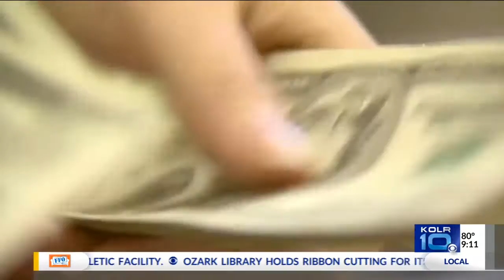Ozarks Tonight: News Leader's Schmitt on Tuesday's Primary Fallout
BRIAN
Good evening, we're joined today by someone who you're used to seeing here on Ozarks Tonight. It's, of course, Will Schmitt from the Springfield News-Leader.

Will, thanks for being here.

SCHMITT
Thanks for having me, Brian.

SCHMITT
We've got to go through a few issues that I think are important for folks to get a little debrief on from Tuesday's election. The first: Prop A me going down by a 2-1 margin. What do you make of that?

SCHMITT

Well, there was kind of the sense out there that it wasn't going to pass, but it was kind of shocking to see it go down by such a huge margin. Even in Greene County it when down-nearly sixty percent of voters voted no.

What I'm looking at is the fundraising totals, usually, and you see unions inside and outside of Missouri pouring in money left and right. I mean, they outspent supporters of the law by about one three one. That's a lot of money and that helps you know, talking about getting out the vote and getting out your vote especially.

BRIAN
Interesting. Now, what about Greene County's presiding commissioner race? Another big shock. I think folks expect a close race on the Republican side, the so-called "battle of Bob's," but Bob Cirtin really handed a pretty strong defeat.

And would you attribute that to a thing like me negative campaign ads that Cirtin ran against Dixon?

SCHMITT
It could be that. It could be the fallout from the fracas us with the state auditor and the whistleblower saga, and all that stuff. That's another one kind of like right-to-work where maybe it was leaning one way but didn't expect it to be that stark of a defeat.

BRIAN
So how would you take a look at this race looking down for the general election? You've got Lampe on the Democratic side for presiding commissioner, and you've got Bob Dixon. Two former state reps. Both with pretty decent name recognition. Do you have any sense as to where voters might be on that?

SCHMITT
Well just cause Greene County historically leans to the Republican side I think Senator Dixon is a favorite right now, but, you got two good candidates, it should be a pretty good race.

BRIAN
Nobody is thinking statewide and you're going to have Republicans lose control of the state legislature.

SCHMITT
No.

BRIAN
But is there any rumbling that Democrats might make some more of an inroad than they've got now? I think Crystal Quade is the only elected Democrat south of Jefferson City, if I understand that correctly. Certainly sure slim pickings.

Do you see any indication, any evidence, that the Democrats might pick up an additional seat or two?

SCHMITT
I mean they're optimistic, but they have to be, right? When you hear that even though you got to be optimistic, but they might flip a few seats. I think we if you'll see Democrats flipping seats will be in Congress, not necessarily in the state house, but they may, they may.

BRIAN
Will Schmitt from the Springfield News-Leader. As always, appreciate your time. And KOLR10 News will continue after this.